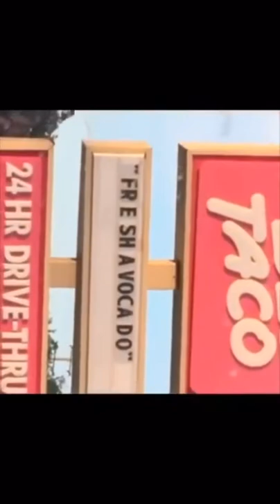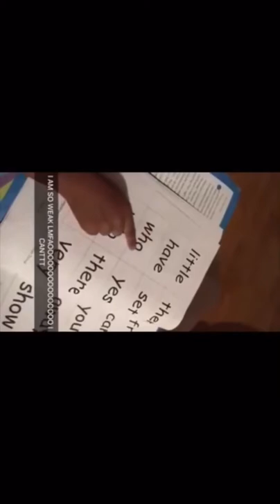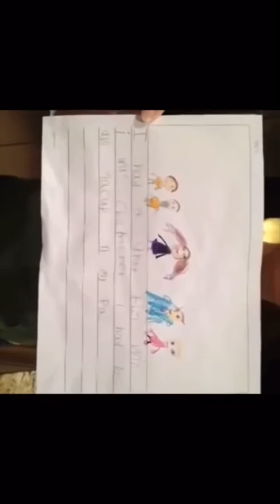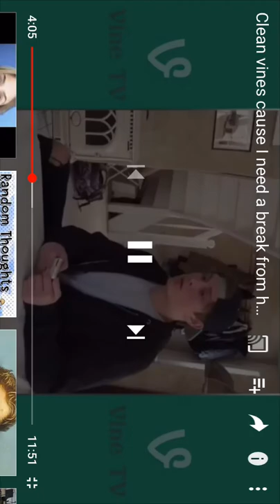Clean Vines and Memes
Pablo Drug Lord